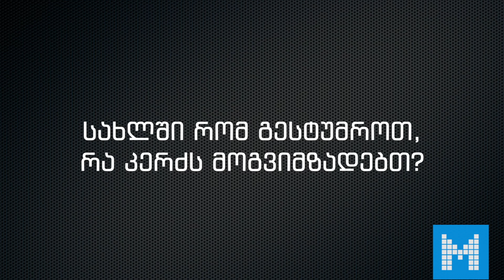მარკეტერი თბილისი მოლში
Marketer TV თბილისი მოლში:
1) დღეს რომ სახლში გესტუმროთ, რა კერძს მოგვიმზადებდით?
2) რა ერთ სიტყვას დაიწერდით მაისურზე ერთი წელი